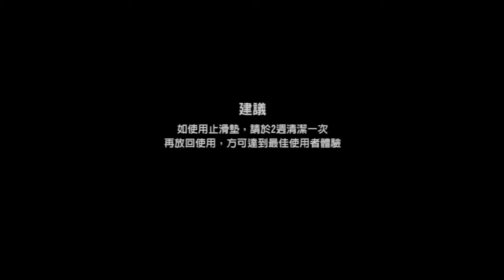汽車曲面鏡後視鏡 Hypersonic HPA804